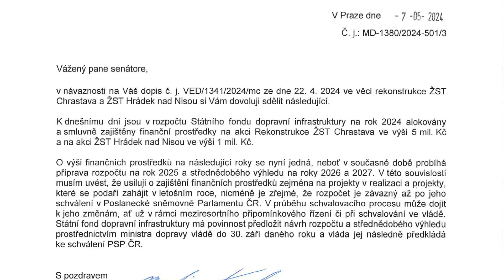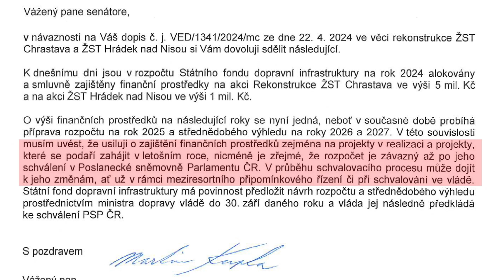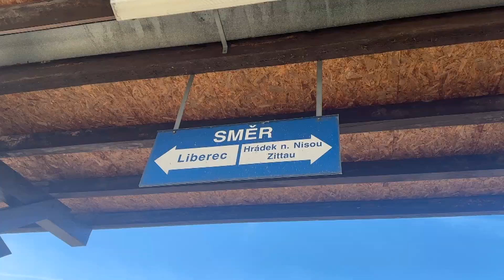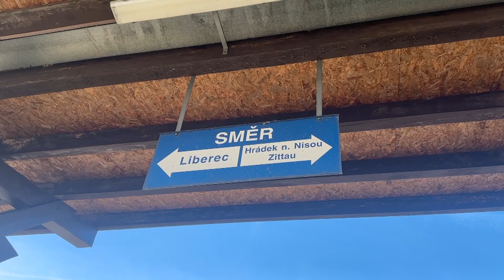Chrastava TV - Rekonstrukce železniční stanice Chrastava - letos začnou přípravné práce